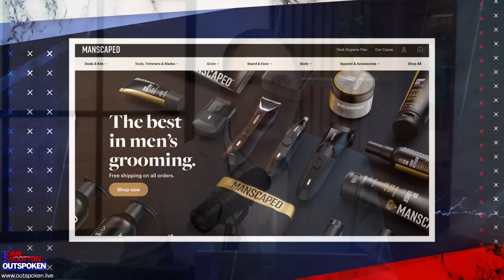“Kamala Harris is a bully like Meghan Markle - no one wants to work for her!” Megyn Kelly lashes out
To watch the exclusive Uncancelled After Show for 30-minutes extra content, sign up

Dan Wootton backs up Megyn Kelly’s theory that Kamala Harris “is the Meghan Markle of the administration” because she’s a “nightmare” who people don’t want to work for.
The Superstar Panel Charlie Sansom and Charlie Downes weigh in too and analyse Donald Trump’s new campaign strategy, dropping his Mr Nice Guy act.